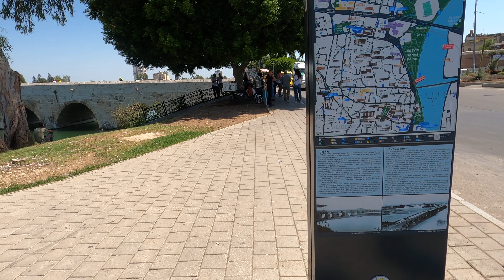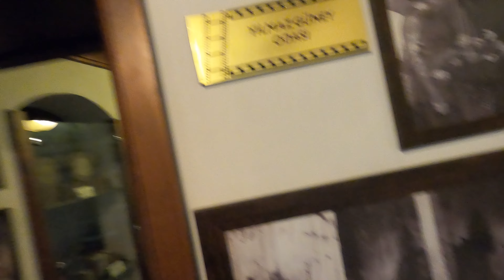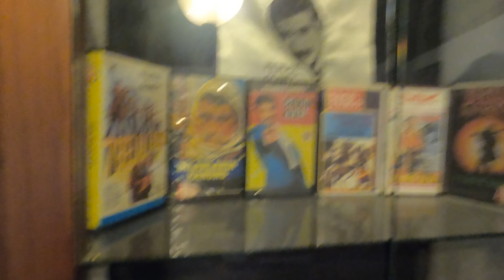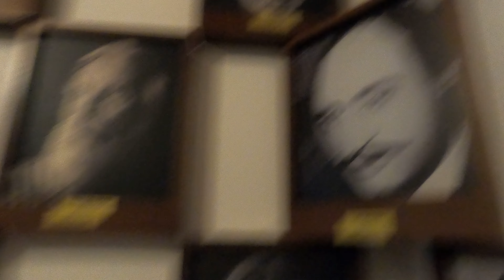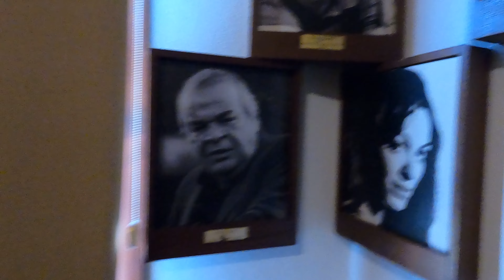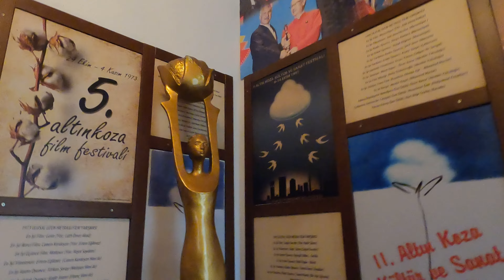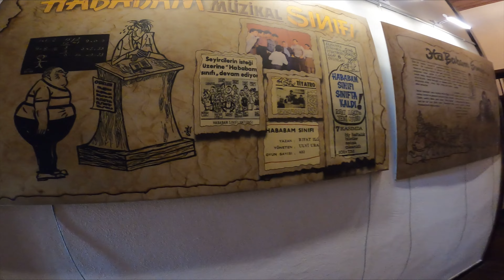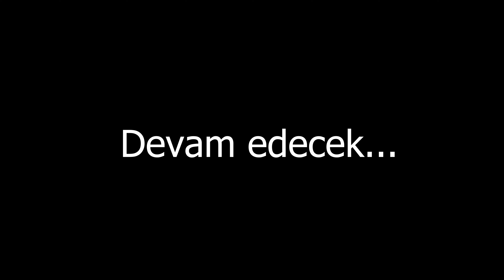Adana'ya gittim. Taşköprü, Adana Sinema Müzesi 2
Adana’da Taşköprüye gittikten sonra yakınındaki Adana Sinema Müzesi’ni gezdim.